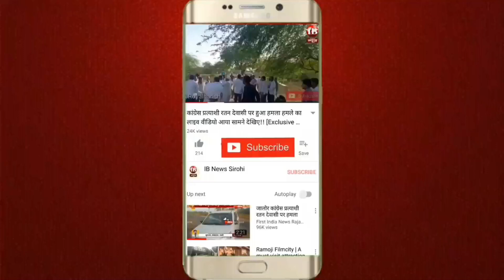Abu Road : तेज रफ्तार कार का आतंक मची अफरा-तफरी | बाल-बाल बचे दुकानों के आगे बैठे लोग व राहगीर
आबूरोड में तेज रफ्तार पशु एंबुलेंस से मची अफरा-तफरी ll

लोगों की सजकता व तत्परता से टला बड़ा हादसा ll

बाल-बाल बचे दुकानों के आगे बैठे लोग व राहगीर ll

पुराने आरटीओ आफिस के समीप मचा हड़कंप ll

पूरी घटना सीसीटीवी कैमरे में हुई कैद ll

तीन-चार बार चालक ने रफ्तार से दौड़ाया वाहन ll

तेज रफ्तार पशु एंबुलेंस के पीछे भागे लोग ll